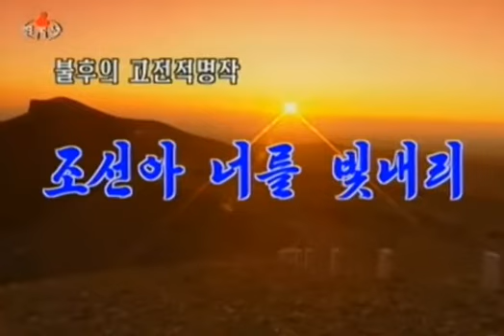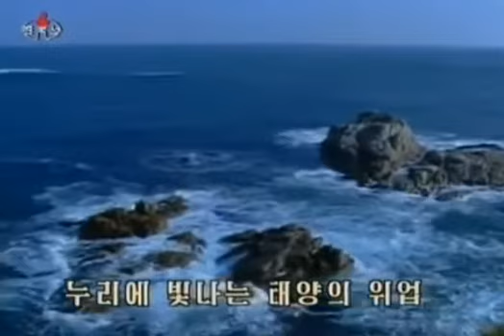【北朝鮮音楽・DPRK Music】조선아 너를 빛내리（朝鮮よ、汝を輝かさん / Korea, I Will Glorify You）万寿台芸術団 / Mansudae Art Troupe